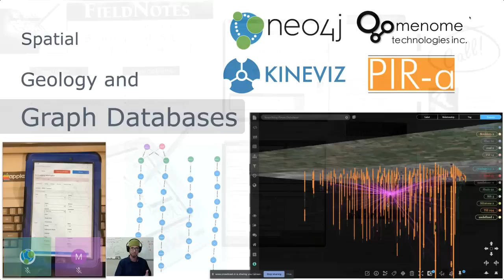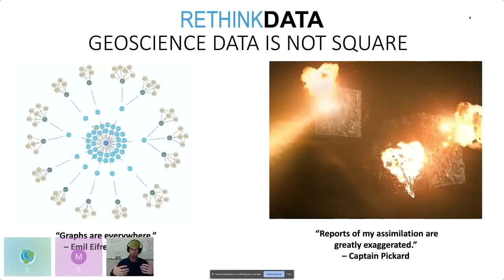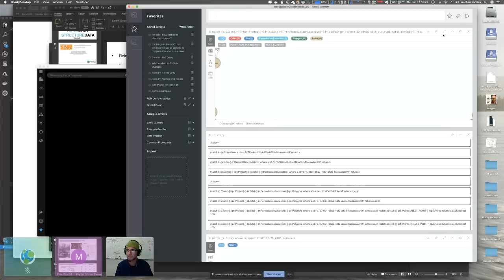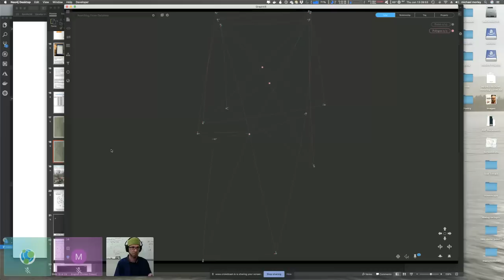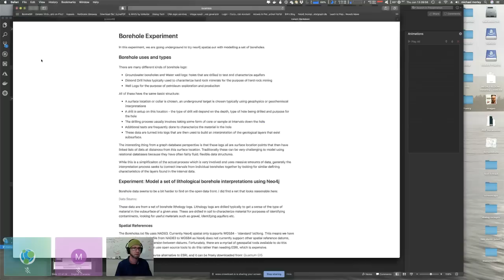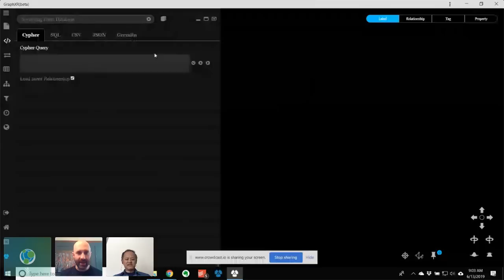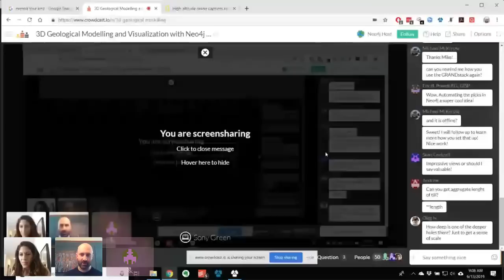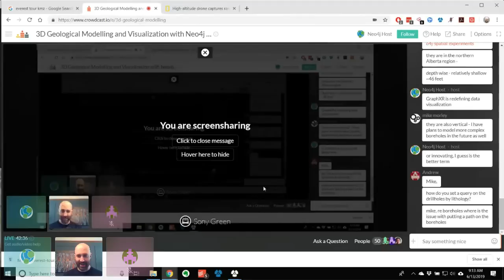3D Geological Modelling and Visualization with Neo4j and Kineviz GraphXR (Neo4j Online Meetup #64)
One of the disruptive aspects of Neo4j is that the graph modelling approach makes it possible to model not just the data, but also the structure of the data as it would be in the real world.

This is a powerful enabler for geoscience related appliations for environmental, geotechnical, geological and geophysical data. Historically, these types of data require modelling the structural aspects such as the shape and location of an orebody, boreholes, environmental receptors, engineered structures and the data associated with those structures using multiple approaches and multiple systems.

Neo4j has both cartesian and spatial capabilities, and because most structural modelling approaches in the geosciences use meshes or linked lists to model data, Neo4j is very well suited to these use cases.

Further - Neo4j offers the potential to not only model the structures and data that compose those structures, but all adjacent and associated data in a single repository. It also offers powerful tools such as graph algorithms, natural language processing and the ability to factor in all decisions and versions of decisions made to develop a conceptual model of a complex site.

We at Menome Technologies feel that Neo4j has the potential to have a major impact on the world of geology and engineering, and we are working hard to use our team's domain expertise in environmental, oil and gas, engineering, geology and AEC to explore applying Neo4j's capabilities to the world of Geology and Engineering.

It seemed appropriate therefore to focus the second post in our series of Neo4j Spatial Experiements on modelling borehole data with Neo4j.